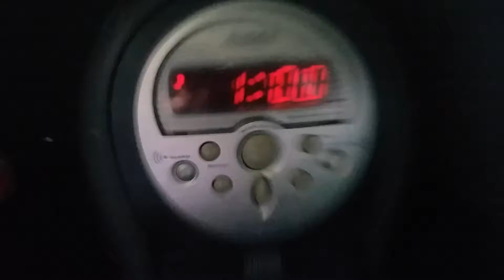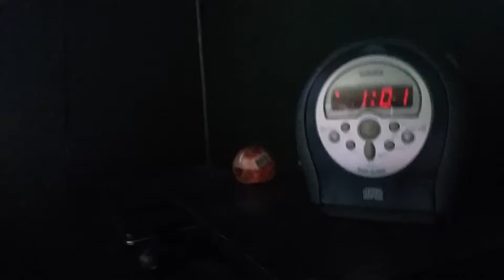Triple EAS: Flash Flood Warning (EAS #77-79)